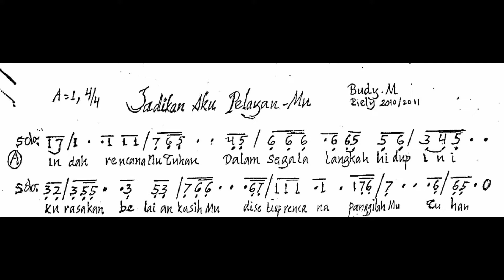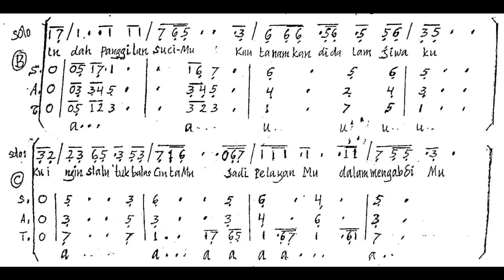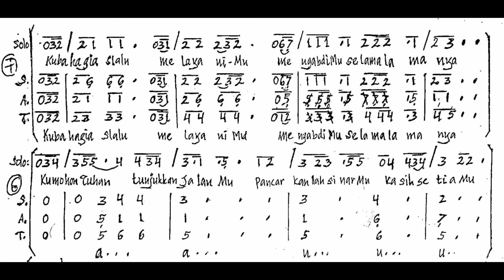JADIKAN AKU PELAYANMU | Lagu Rohani Katolik | Cipt. Budi Marbun | Voc. Sastro Sihotang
Jadikan Aku PelayanMu

God Bless!!!